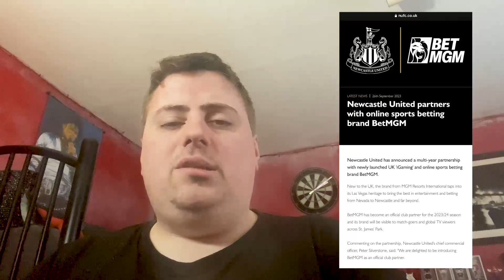Newcastle Sign NEW SPONSOR DEAL + NUFC NEWS